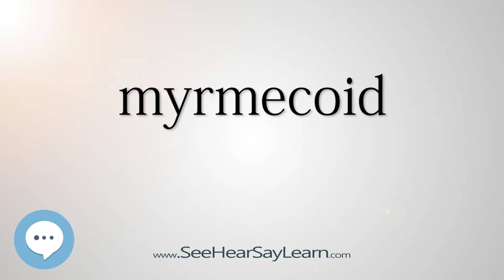myrmecoid - Smart & Obscure English Words Defined 👁️🔊🗣🧠✅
This video is about "myrmecoid". Here's a video of some of the most obscure English words with definitions that will definitely make you sound smart (more smarter) if used properly.